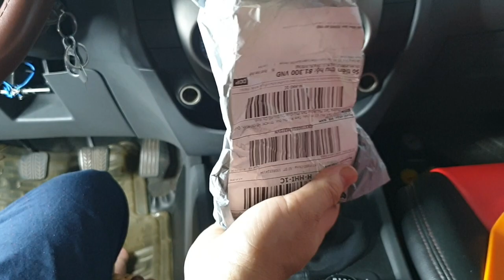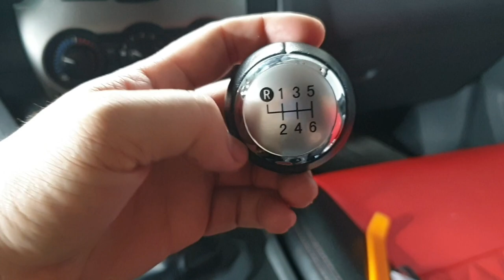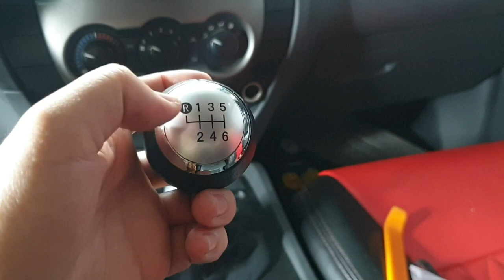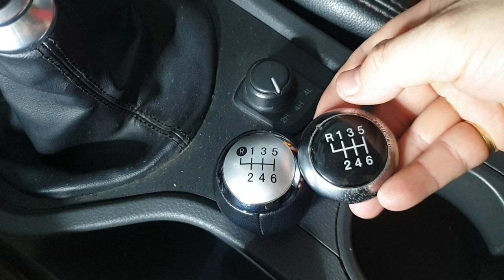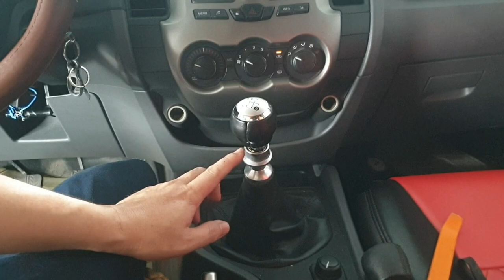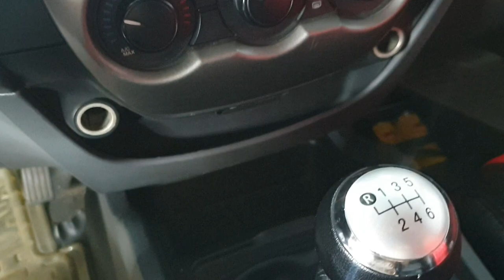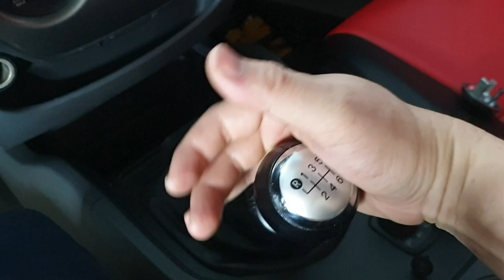Cách tháo và thay núm cần số tay (số sàn) dòng xe Ford: Ranger Everest transit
Cách tháo và thay núm cần số (số sàn) dòng xe Ford: Ranger Everest transit